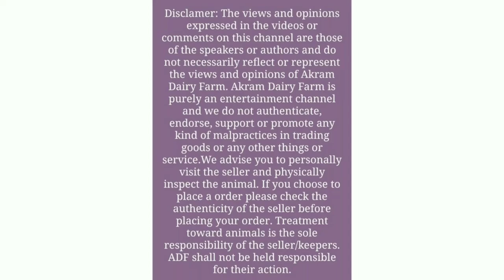Baby sheep's in hyderabad ziyaguda goat market Telangana india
hi friend's
please visit there if you need

akramdairyfarm
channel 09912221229